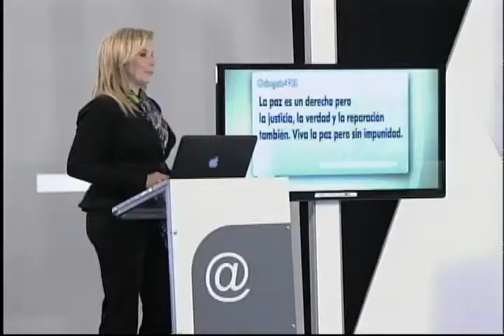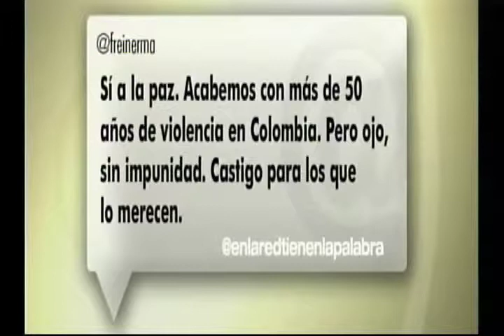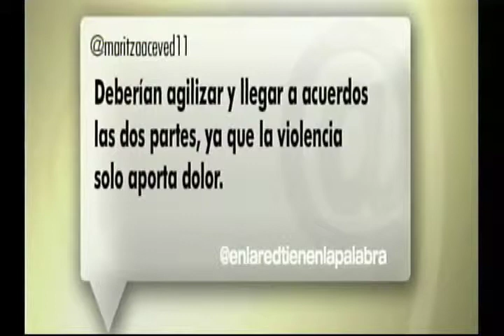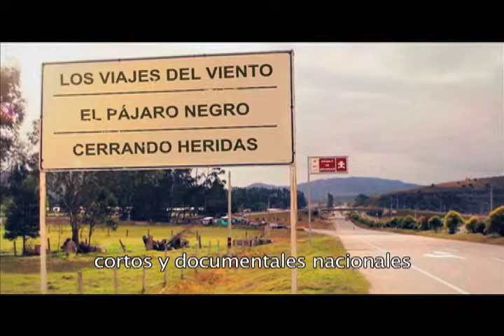Tienen la palabra | Proceso de paz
Emisión del programa Tienen la palabra del Canal Congreso. tema: Proceso de paz en Colombia